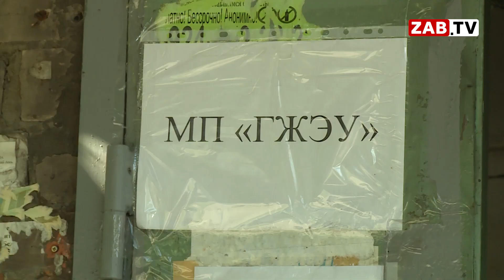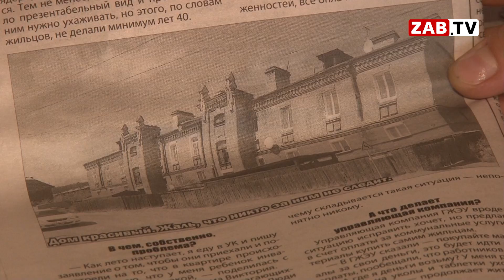Как УК ГЖЭУ обслуживает 875 домов с помощью одного унитаза ?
То не убирают мусор, то не ремонтируют дом. В редакцию ЗабТВ регулярно поступают жалобы на управляющую компанию ГЖЭУ. В же чем причина бездействия коммунальщиков и при чем тут унитаз?